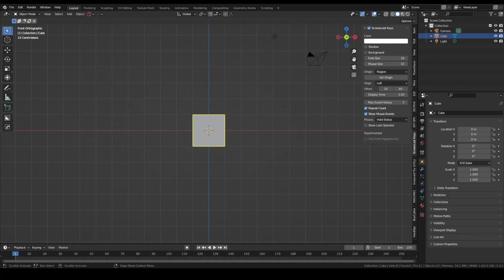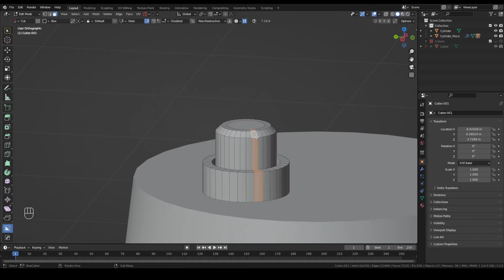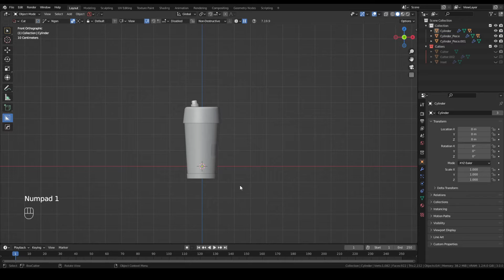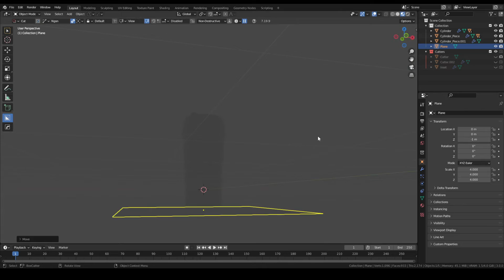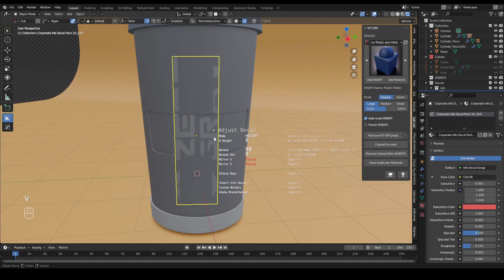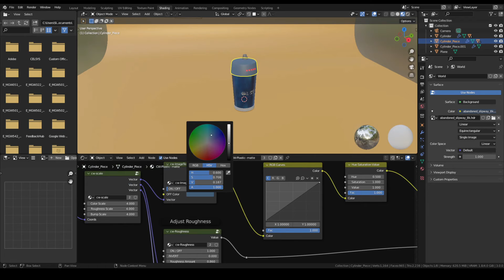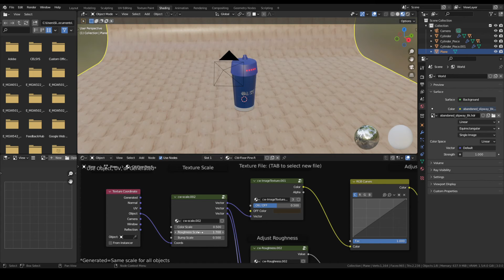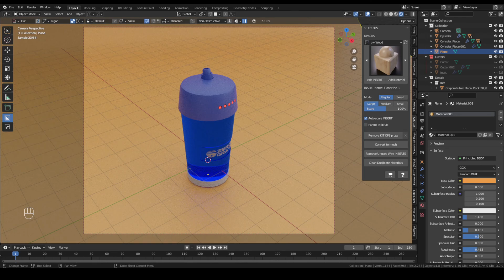How to Modeling Drink Bottle (Tumbler) with Blender 3.0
Add on this video:
decal: